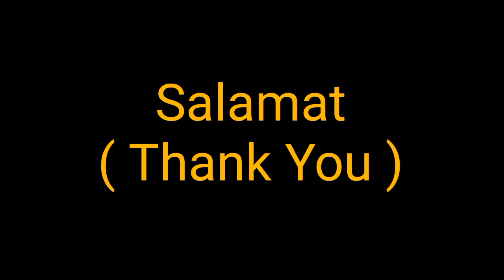Paano iluto ang Pinakbet with Pork and Shrimp paste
Hi mga ka LT! This is Recipe #13. Pinakbet with pork and shrimp paste. Lalong sumasarap ang pinakbet kapag may pork at shrimp paste. Try it and you will love it mga ka LT